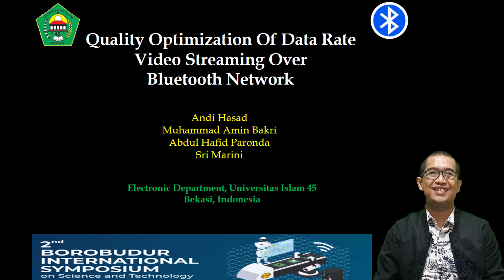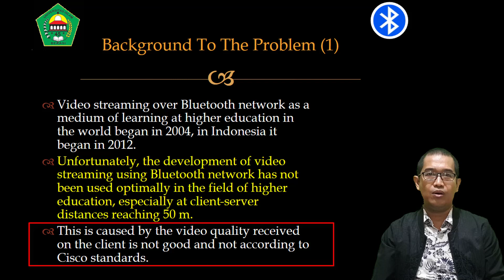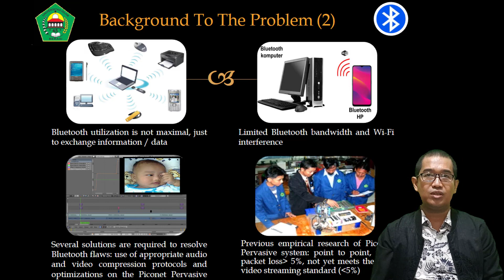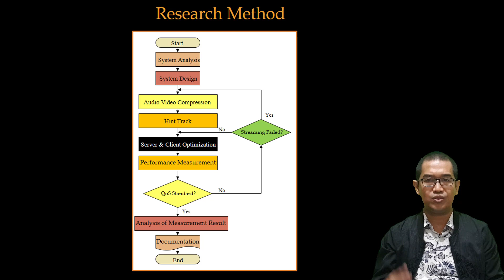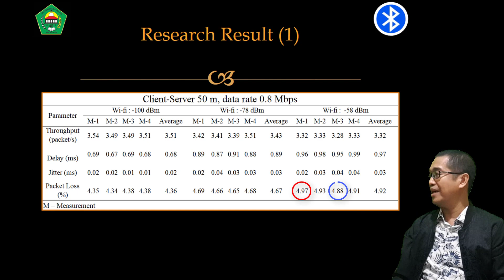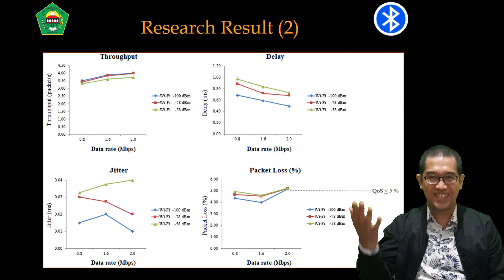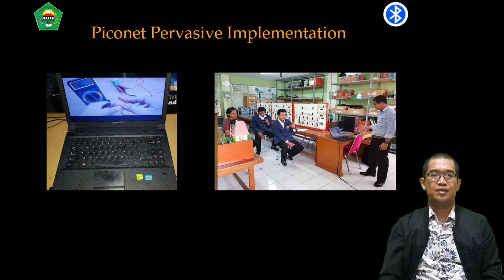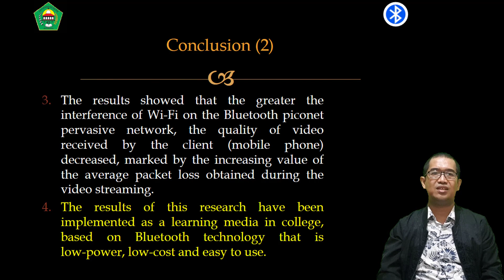QUALITY OPTIMIZATION OF DATA RATE VIDEO STREAMING OVER BLUETOOTH NETWORK - BISMAS 2020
Assalamu'alaikum Warahmatullahi Wabarakatuh. Semoga Allah memberikan keselamatan, rahmat dan keberkahan kepadamu / untuk kalian. Salam sejahtera buat kita semua.

Apa kabar teman-teman? Semoga semuanya senantiasa dalam kondisi sehat walafiat. Pada video ini, saya akan membahas mengenai research dengan judul  Quality Optimization Of Data Rate Video Streaming Over Bluetooth Network, yang akan dipresentasikan pada Seminar Internasional " 2nd Borobudur International Symposium 2020 " - BISMAS 2020.

Oh ya, apabila teman-teman menyukai atau hobby catur, teman-teman bisa berkunjung di channel saya lainnya yaitu Andi Chess yang dapat diakses di dan keseruan saya bersama keluarga di

Semoga channel ini ada manfaatnya dan mohon maaf jika ada kata atau redaksi yang salah dalam video ini, terima kasih.

Best regards,